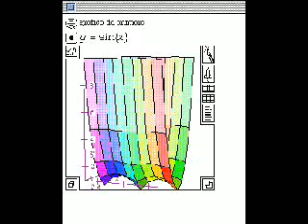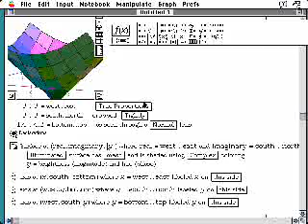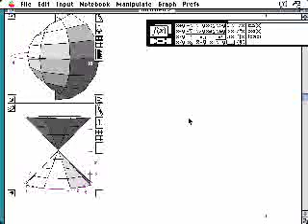theorist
animazioni con milo , theorist, su mac:riprese con digitale
per originali vedi sito: